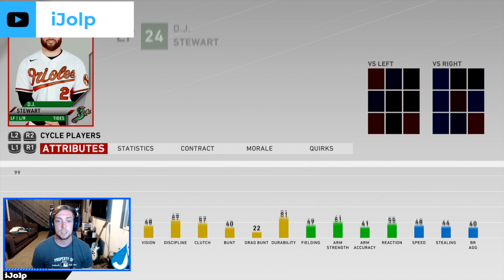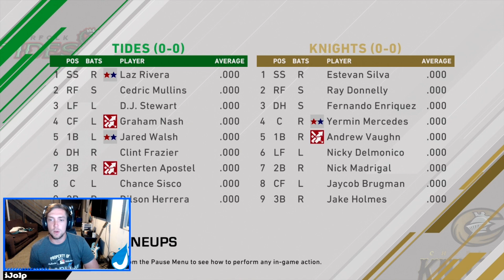Graham Nash 2021 Season! Year 2! Sponsors??- rtts ep 9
My new series, where we follow young Graham Nash, and he tries to become a Major League Player!

Catch me live on twitch: Twitch.tv/iJolp